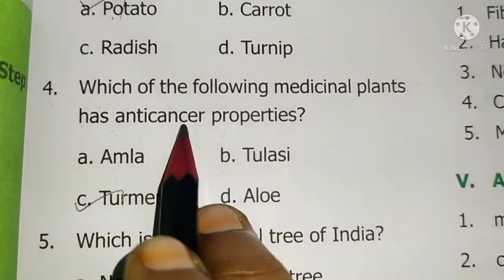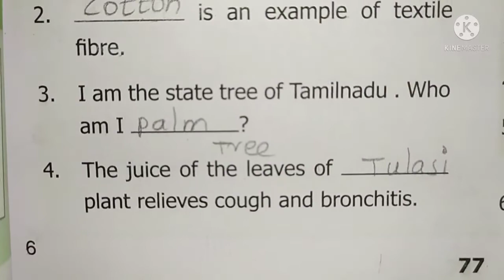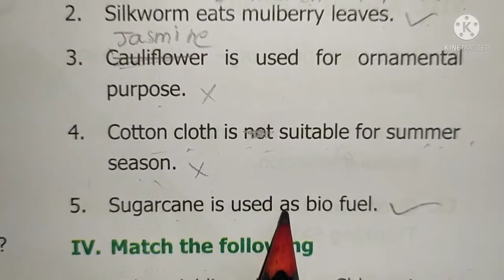🛑6th std science third term lesson-5 Plants in daily life Book back qus ans 🛑